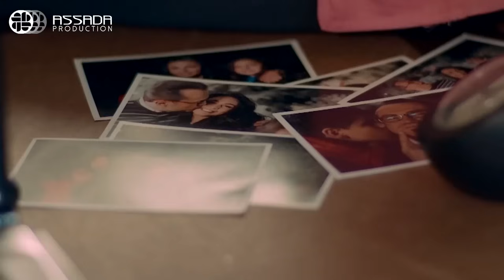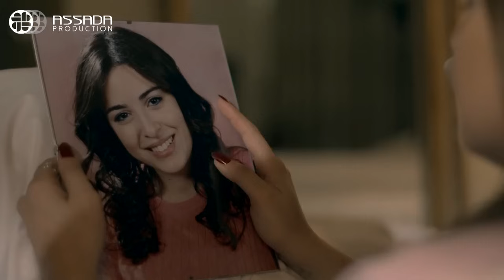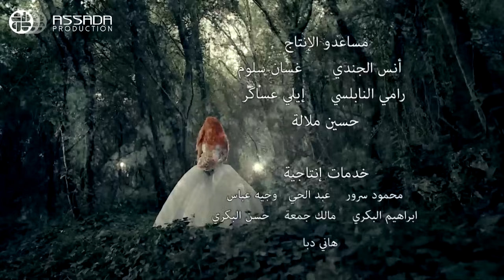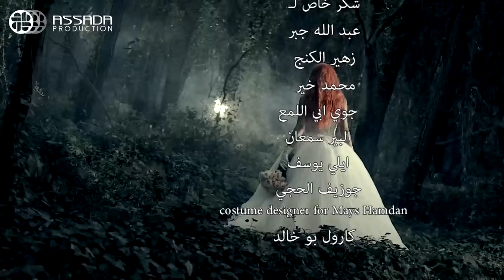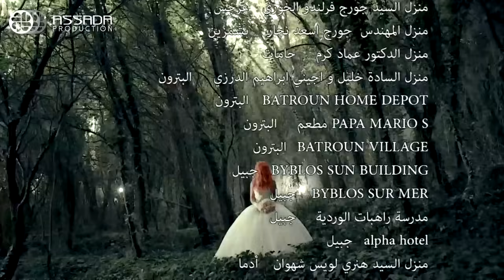مسلسل عشق النساء - الحلقة 52